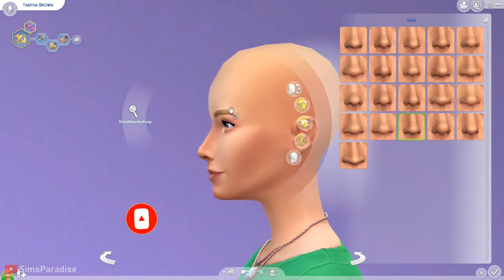Tabitha Brown |Speed CAS| Maxis Match (With CC List)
I will upload  Speed Builds on this Channel, you can Download all the CC free Builds from the Gallery.